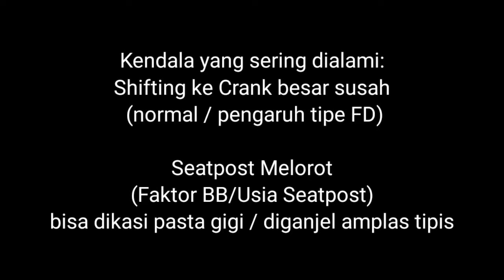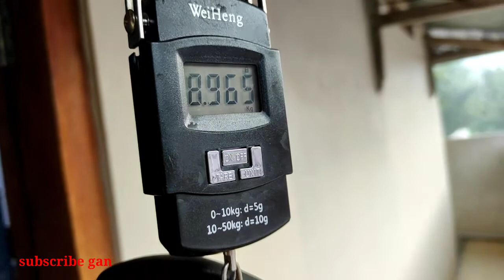Pacific Primum 7.0 Kekurangan dan Kelebihan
Ini adalah ulasan sepeda Full Carbon Pacific Primum 7.0. Semoga bisa memberikan gambaran.